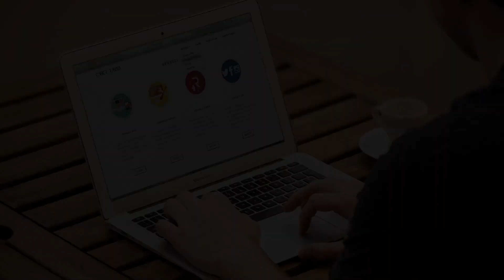Website Design Maricopa